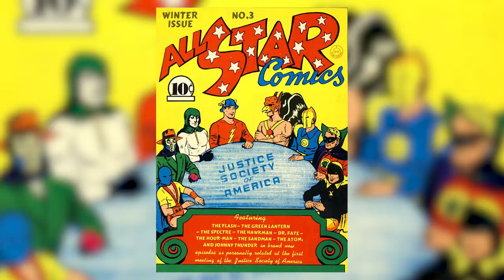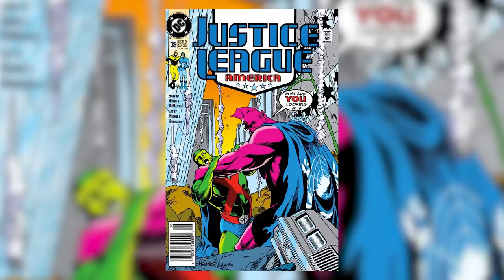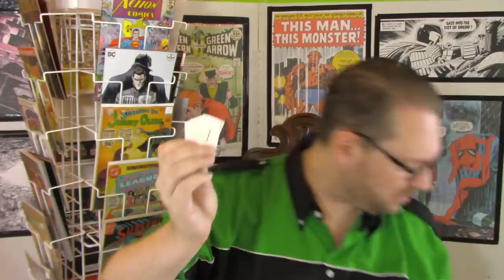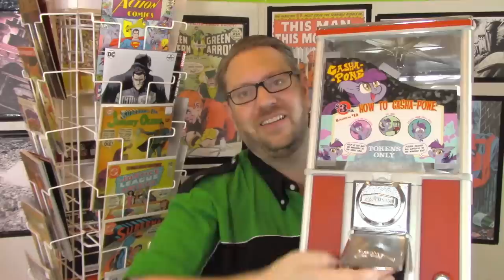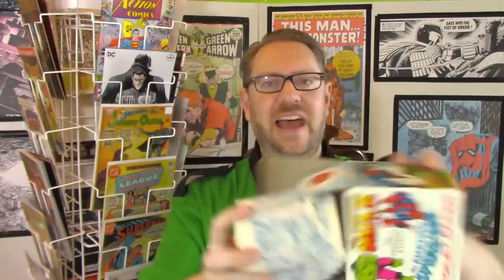Justice League International was More than Just Humor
One of my Patrons, LS Greger, requested this topic: taking a look at the well-regarded Justice League run by writers Keith Giffen and J.M. DeMatteis with artwork by Kevin Maguire, Ty Templeton and Adam Hughes. It's remembered for being funny and I break down its history and why its humor worked so well.